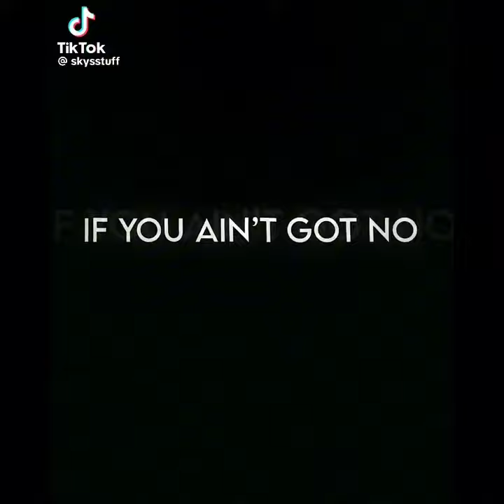Flamingo/Albert edits Compilation || PT. 7